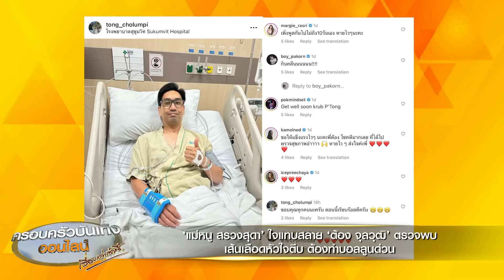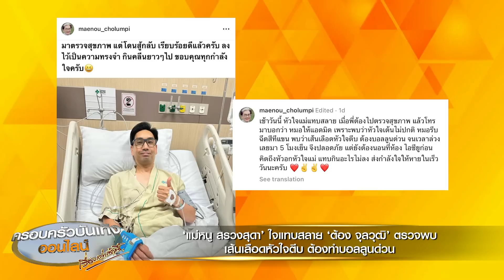‘แม่หนู สรวงสุดา’ ใจแทบสลาย ผู้จัด ‘ต้อง จุลวุฒิ’ เส้นเลือดหัวใจตีบ ต้องทำบอลลูนด่วน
ขอส่งกำลังใจผู้จัดละครช่อง 3 ‘ต้อง จุลวุฒิ’ ลูกชายของ ‘แม่หนู สรวงสุดา’ แห่งค่ายชลลัมพี ที่ล่าสุด ได้ไปตรวจสุขภาพประจำปี แต่ปรากฏตรวจพบว่าหัวใจเต้นไม่ปกติ เส้นเลือดหัวใจตีบ ต้องแอดมิตที่โรงพยาบาลทันที เพื่อทำบอลลูลด่วน ทำเอา แม่หนู ถึงกับหัวใจแทบสลาย

โดย พี่ต้อง ได้โพสต์ภาพตัวเองนอนอยู่บนเตียงโรงพยาบาล มีสายระโยงรยางค์เต็มตัว พร้อมเขียนข้อความบอกว่า “มาตรวจสุขภาพ แต่โดนสู้กลับ เรียบร้อยดีแล้วครับ ลงไว้เป็นความทรงจำ กินคลีนยาวๆ ไป ขอบคุณทุกกำลังใจครับ”

ซึ่งก็มีเหล่านักแสดงช่อง 3 เข้าไปคอมเม้นต์ให้กำลังใจกันเพียบ ไม่ว่าจะเป็น บอย ปกรณ์ รวมถึง ป๊อก - มาร์กี้ ซึ่ง มาร์กี้ ก็ได้คอมเม้นต์บอกว่า “เพิ่งพูดกันไปไม่ถึง10วันเอง หายไวๆนะคะ”

ขณะที่ แม่หนู สรวงสุดา ก็ได้เผยหัวอกคนแม่แทบจะใจสลายหลังได้ทราบอาการของลูกชาย โดย แม่หนู ได้โพสต์ภาพ พี่ต้อง ที่โรงพยาบาล พร้อมเขียนข้อความบอกว่า “เช้าวันนี้ หัวใจแม่แทบสลาย เมื่อพี่ต้องไปตรวจสุขภาพ แล้วโทรมาบอกว่า หมอให้แอดมิด เพราะพบว่าหัวใจเต้นไม่ปกติ หมอรีบฉีดสีที่แขน พบว่าเส้นเลือดหัวใจตีบ ต้องบอลลูนด่วน จนเวลาล่วงเลยมา 5 โมงเย็น จึงปลอดภัย แต่ยังต้องนอนที่ห้อง ไอซียูก่อน คิดถึงหัวอกหัวใจแม่ แทบกินอะไรไม่ลง ส่งกำลังใจให้หายในเร็ววันนะครับ”

ซึ่งตอนนี้อาการของ พี่ต้อง ปลอดภัยแล้ว และได้ออกจากห้อง ICU ไปอยู่ห้องพิเศษแล้ว